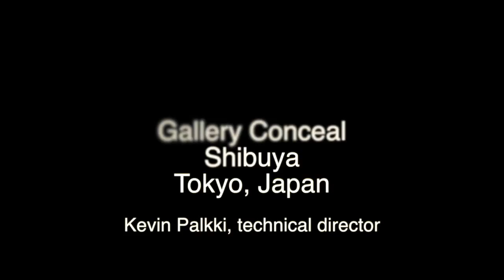Gekommen performed by Kanemura, McConnell, Petrovic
Gekommen
Performed at Gallery Conceal
Takeshi Kanemura, Mark Dennis McConnell, Snezana Saraswati Petrovic